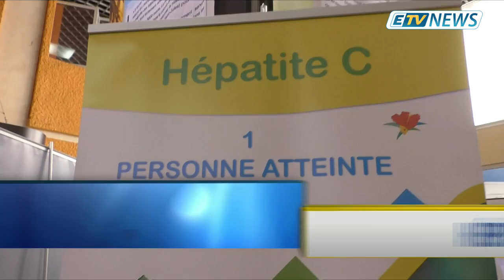RAPPEL DES TITRES du 12 Février 2019